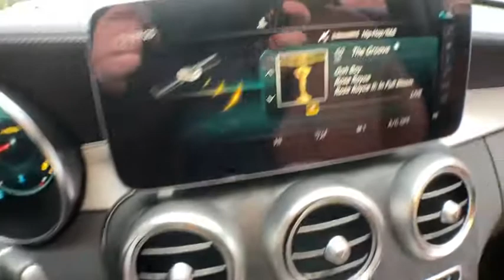2021 Mercedes-Benz C-Class Salem, NH, Newburyport. MA, Andover, MA, Haverhill, MA, Methuen, MA 20K-3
New 2021 Mercedes-Benz C-Class available in Salem, New Hampshire at Smith Motor Sales of Haverhill. Servicing the Newburyport. MA, Andover, MA, Haverhill, MA, Methuen, MA area.
2021 Mercedes-Benz C-Class C 300 - Stock#: 20K-3270 - VIN#: W1KWF8EB6MR606010